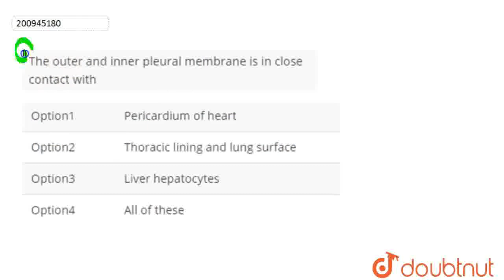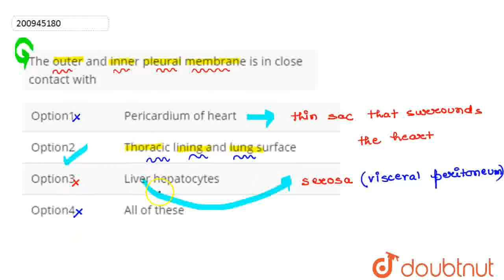The outer and inner pleural membrane is in close contact with | CLASS 12 | NEET MOCK TEST 20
The outer and inner pleural membrane is in close contact with
Class: 12
Subject: BIOLOGY
Chapter: NEET MOCK TEST 20
Board:NEET

👉 Have Any Query? Ask Us.